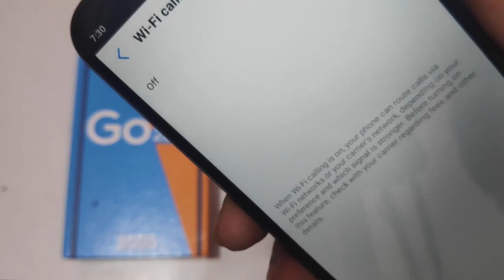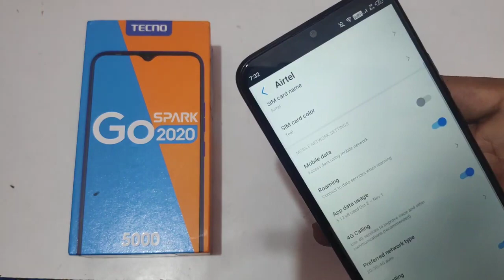Tecno Spark go Wi Fi How to enable Wi Fi calling mobile phone Wi Fi calling enable kaise kare